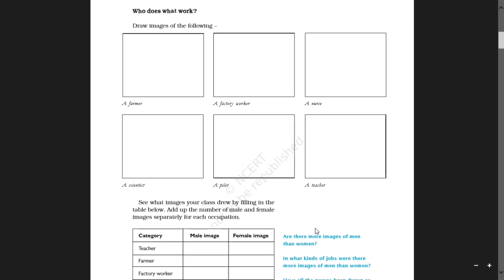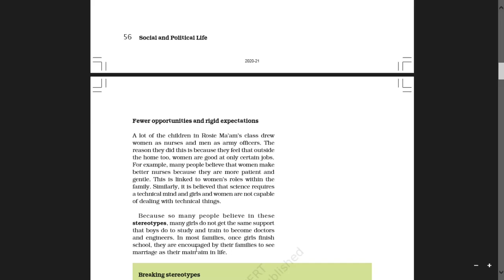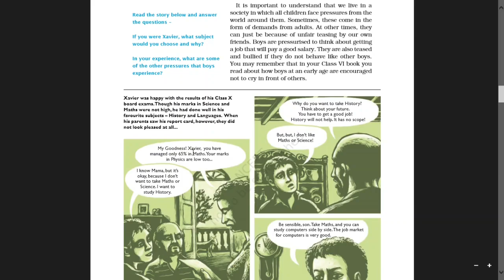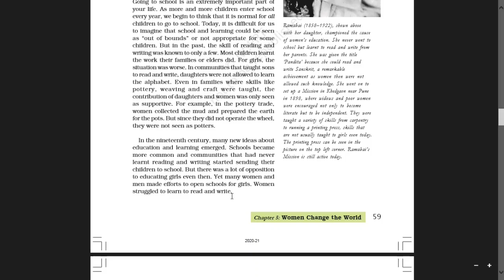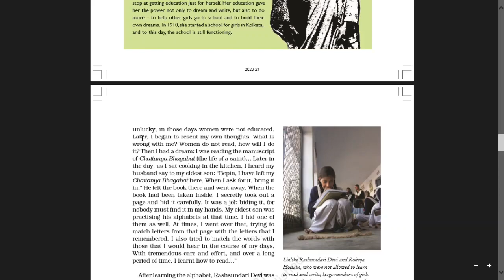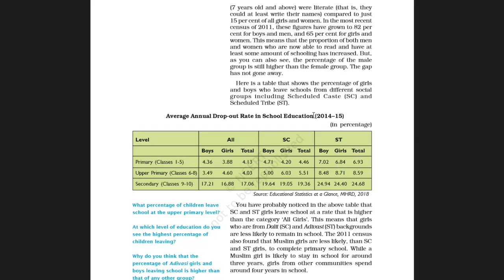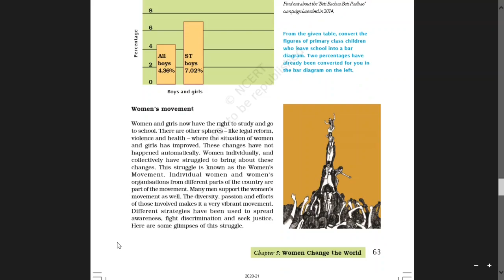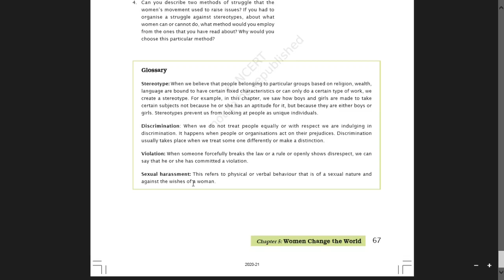Social Science ( Civics ) ,Class- 7 , Chapter - 5 { Women Change the world }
Due to the pandemic of COVID we are making Youtube Videos to help all the students . So, children are requested to be attentive in their studies . StayHomeStaySafe.